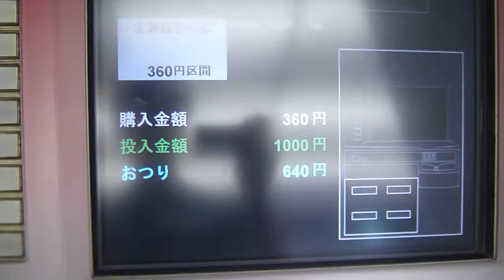北神急行線谷上駅券売機で切符を購入してみた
神戸リリィ開催中に訪問しました